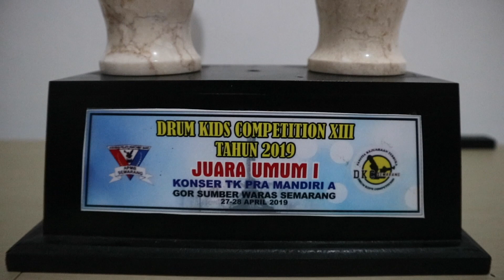Juara 1 Lomba Drum Kids Competition 2019 Kota Semarang || Suri Pertama Kali Ikut Lomba Drumband Anak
Follow instagram TRIOELMIDHA

Terima kasih terus mendukung TRIOELMIDHA sampai hari ini
Semoga bisa terus berkarya